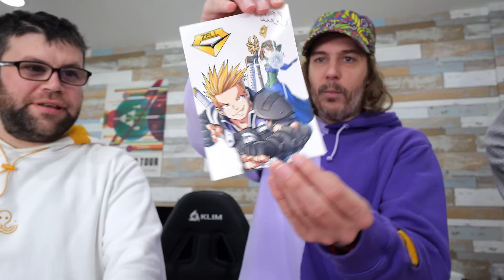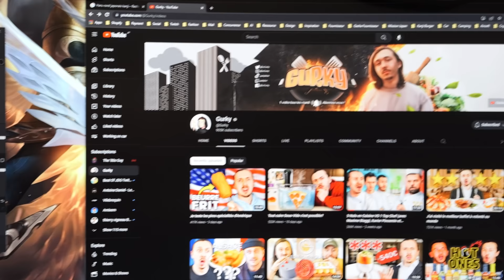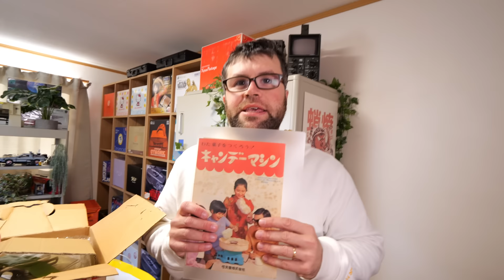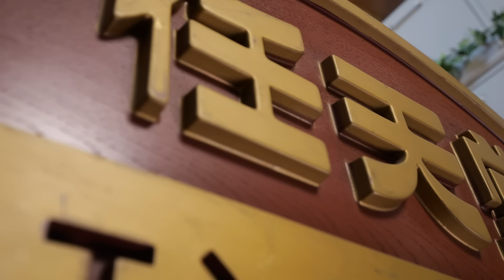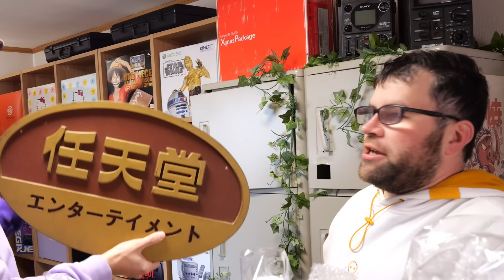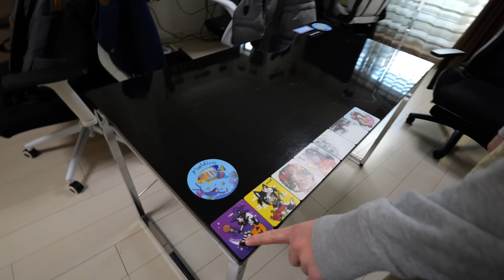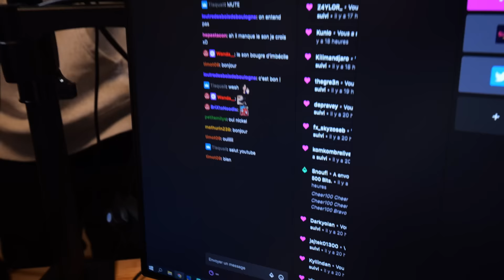On va avoir besoin de toute votre aide